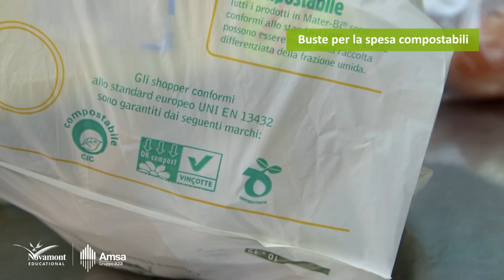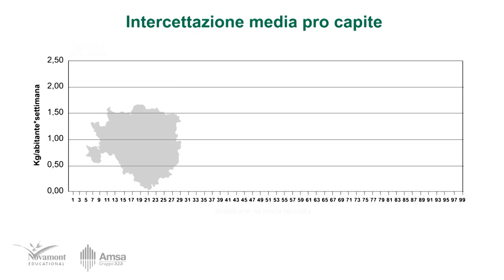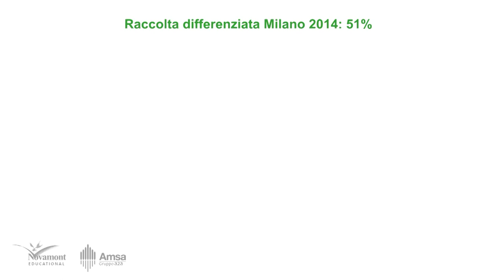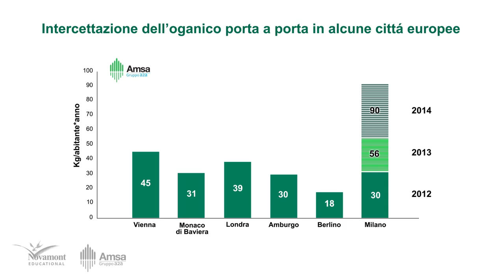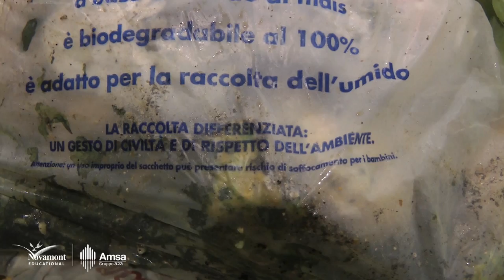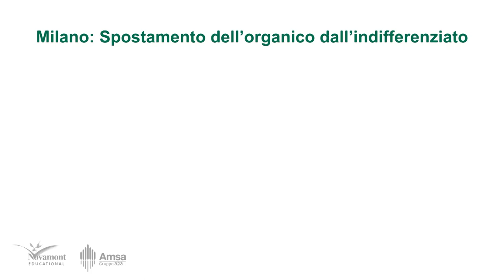La raccolta differenziata dell'organico a Milano